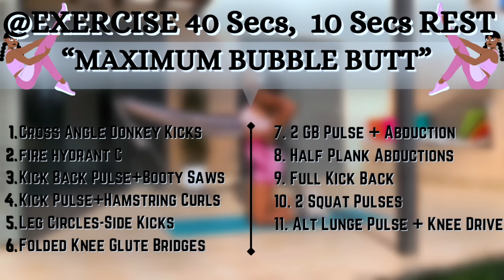MAXIMUM BUBBLE BUTT Glute Focus BOOTY DRIVE~This MUST Grow Your Booty At All Level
MUSIC
1)
Song: Stahl! - Hold On (ft. Johnning) [NCS Fanmade | Video Old]
2)
Track:   Kazu & JSTN DMND - All Cap
3)
Song: COOL GIRL (feat. Luke More, NOTHANKS & Claion)

Maximumbootyworkout janekatefitness bestglutesworkout glutefocusexercises / ankleweightbootyworkout / grow bigger booty / wider hips workout / side booty workout / perky booty / low impact workout / bubble butt workout/peach booty/big booty at home bubblebuttworkout burncalories no equipment hourglass figure workout side booty/ intense booty round booty/ growing booty /bulk booty /booty training

0:00 Introduction
0:11 Cross Angle Donkey Kicks(L)
0:57 Cross Angle Donkey Kicks(R)
1:47 Fire Hydrant C(L)
2:36 Fire Hydrant C(R)
4:16 Kick Back Pulse-Booty Saws(R)
8:24 Folded Knee Glute Bridges(R)
9:14 Folded Knee Glute Bridges (L)
10:53 Half Plank Abductions(L.)
11:42 Half Plank Abductions(R)
14:11 2 Squat Pulses